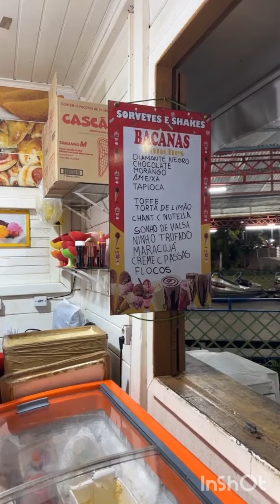Negra lu tá encantada com Babal 🤭🤣